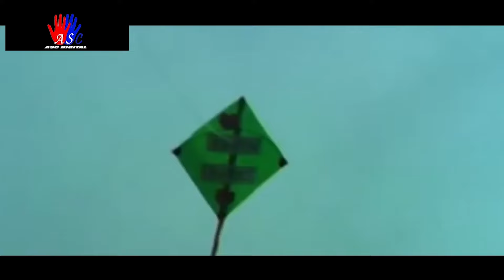V.ರವಿಚಂದ್ರನ್ ಅಂಡ್ ಕನಕ ಕನ್ನಡ ಮೂವಿ ಸೀನ್ | Rajkumari Kannada Movie | V.Ravichandran, Balaji, Kanika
Movie : Rajkumari
Cast :  V.Ravichandran, Balaji, Kanika, Nikita Thukral,

South Movie Store channel is the ultimate destination for  movie buffs. You can watch the New Movies & classic movies of the golden era, blockbuster movies of your favourite superstars, best moments, scenes, clips from all your favorite movies. All at one place, easy to search, and easier to get hooked.